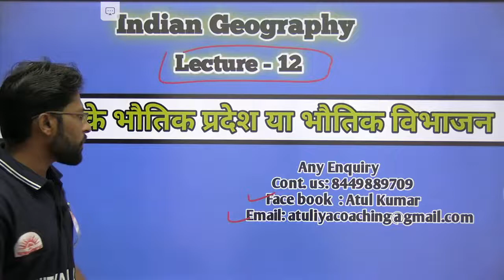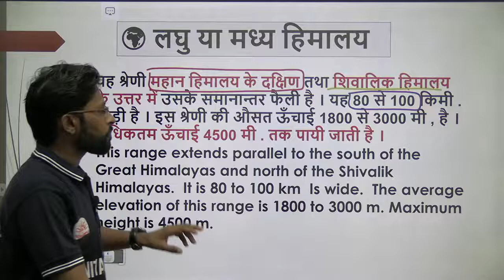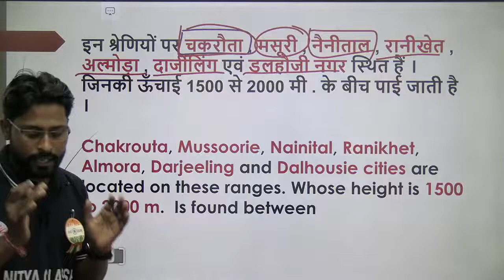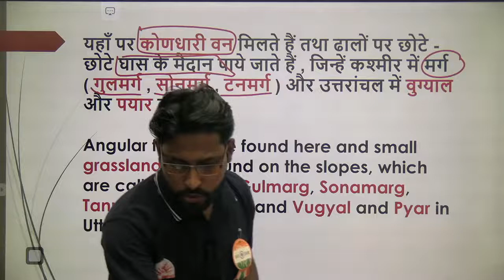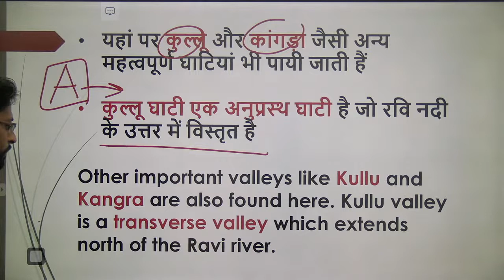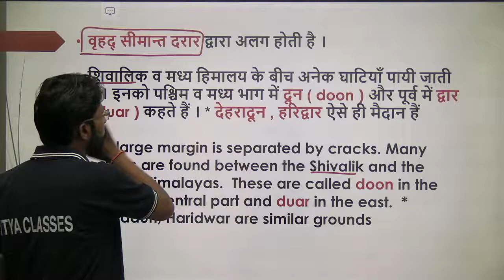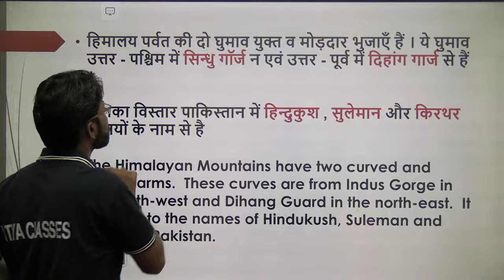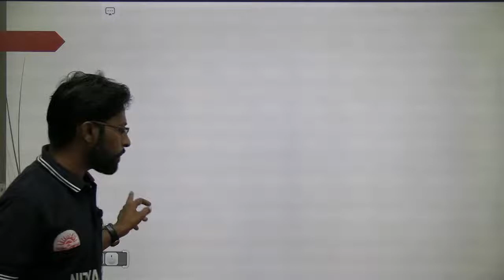Indian geography||उत्तर का पर्वतीय क्षेत्र ||UPSI/DPP_UPPCS_लेखपाल|| by Atul Kumar Masotiya Sir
दोस्तों नमस्कार,